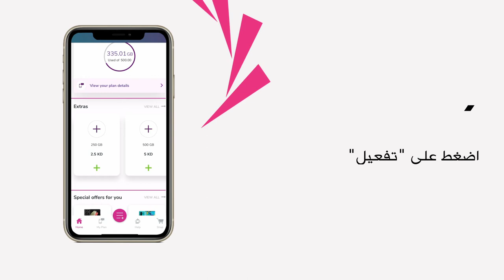How to Add Additional Internet Capacity- كيف تضيف سعة إنترنت إضافية